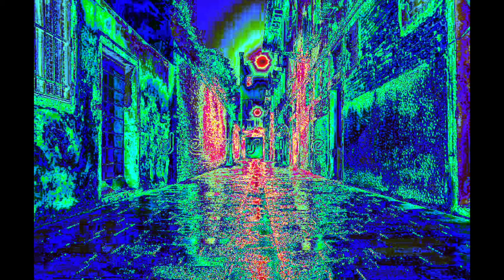(free for profit) I Don't Wanna Call U - Experimental/ambient MF DOOM sad sample rap type beat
It isnt you, I just dropped my phone in mud and don't want it near my face